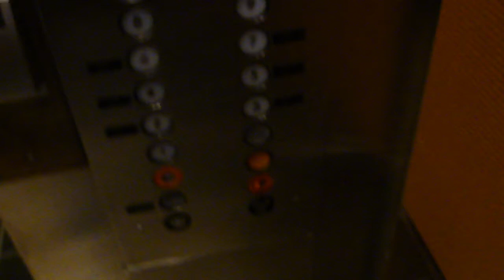Classic Schindler Haughton Elevator Leveling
This was taken at the Airport Marriott "Marquis Tower" in St. Louis, the full video of this elevator is coming soon. Follow me on: